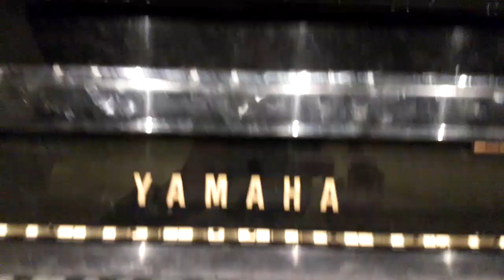Vivere per sempre